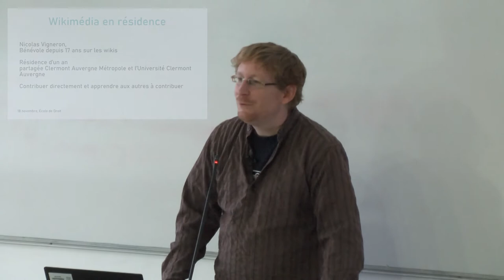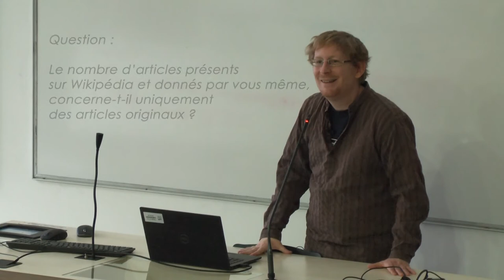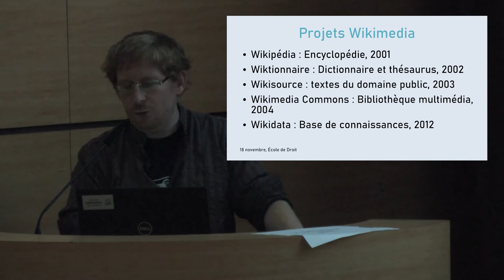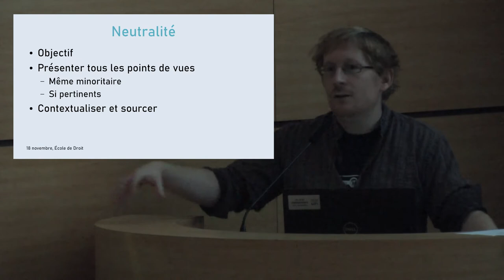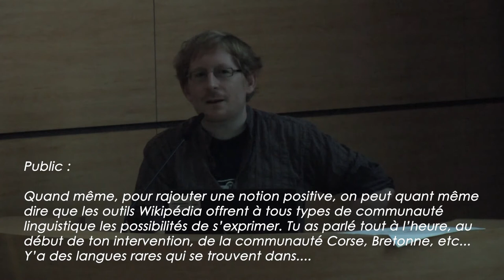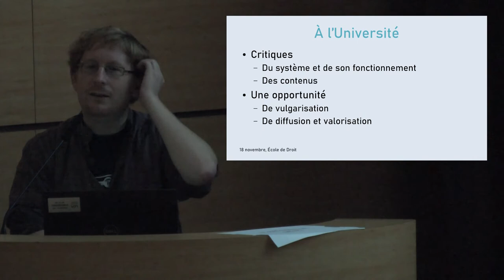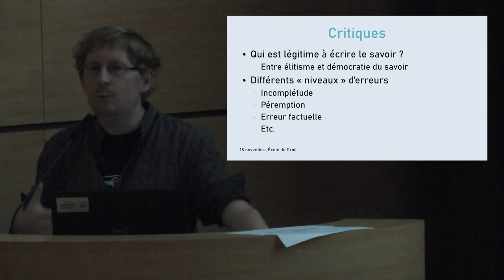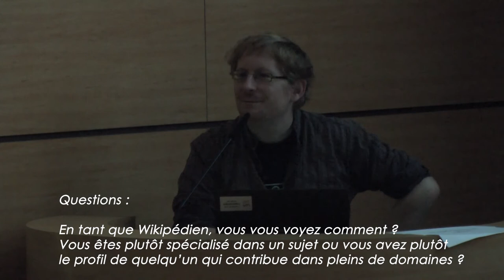Wikipédia à l'université : pourquoi et comment ?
Découvrez la conférence de Nicolas Vigneron, wikimédien en résidence dans les bibliothèques de l'UCA et de Clermont Auvergne Métropole

qui a eu lieu de 18 novembre 2021 à 16h
Ecole de Droit à Clermont-Fd